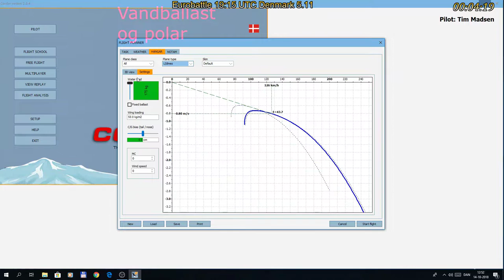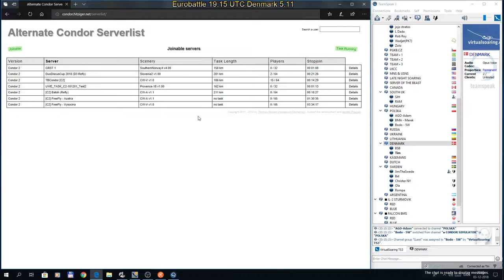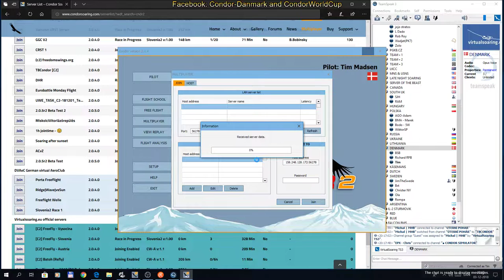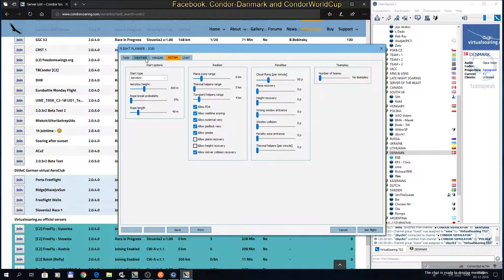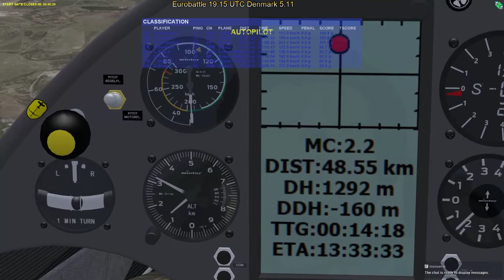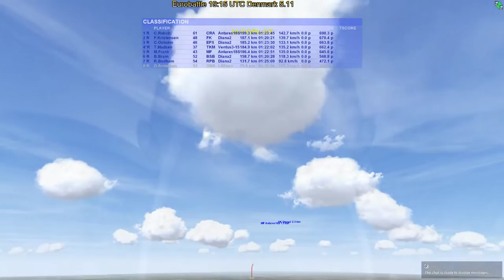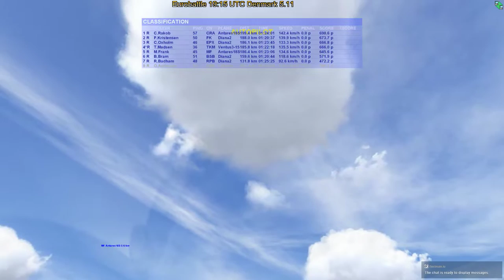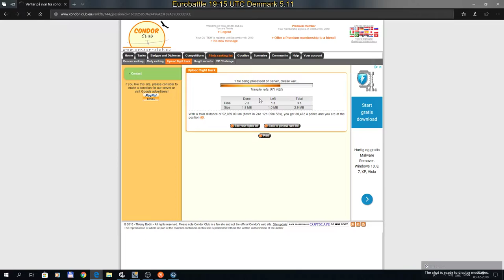Eurobattle 19:15 UTC Denmark 5.11 for Condor 2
Mon 19:15 UTC Eurobattle
Thu 19:00 UTC LKCC Multi seat
Fri & Sun 19:15 UTC  Sky Championships